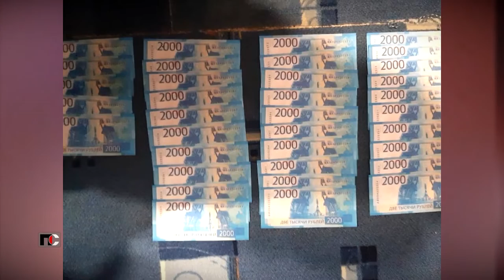Патрульная Служба - 21.08.11